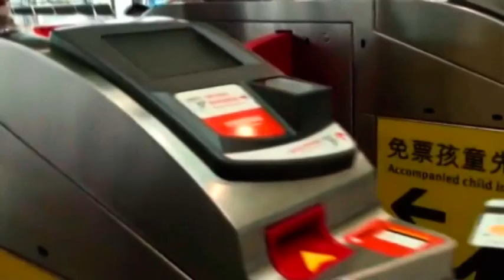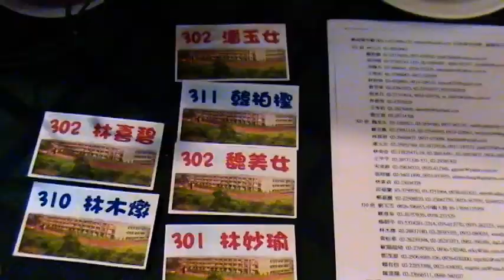那一年我們北區豐南F4聚會 (part1)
喜碧辦公室/市長官邸/南崁